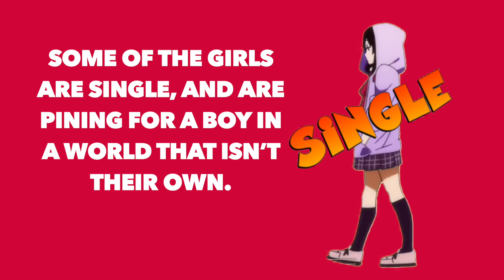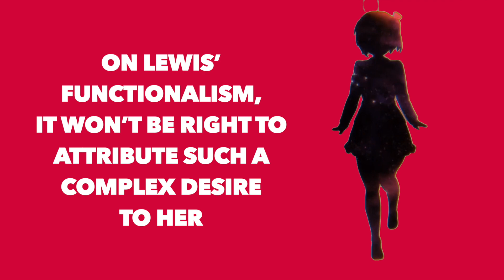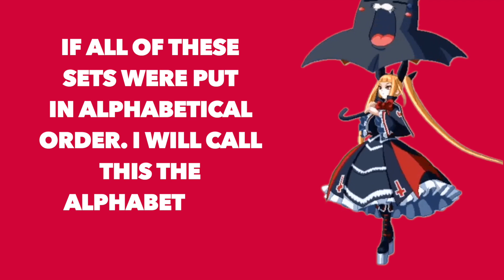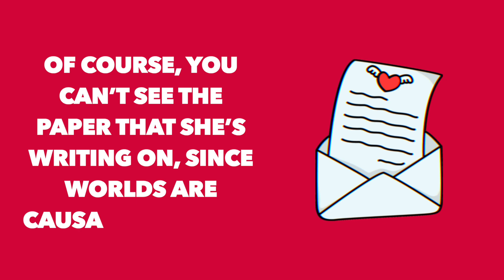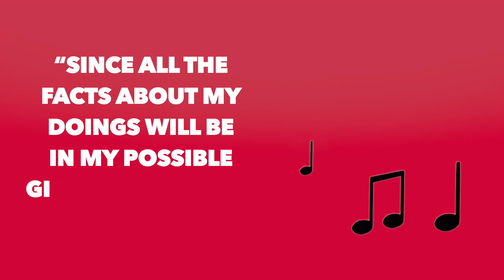Your Waifu Is Real (Now Proven Through A Philosophy Paper)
My Waifu is real and don't you dare argue.
Also I just realised that I have the same video title as the Anime YouTube veteran Gigguk xD

And the best one for the last, Good Old Weeb post and Memes:

Music That I used:
Lukrembo - Cheese